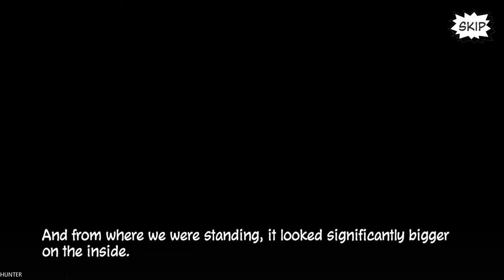Doctor Who Infinity - Gameplay GTX1080TI & INTEL I7 8700K (1080p60FPS)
PC Specs:
- CPU: INTEL Core i7 7700K (4.6GHZ)
- MAINBOARD: ASUS ROG MAXIMUS X HERO
- RAM: G.Skill Ripjaws V 16GB (4X 8GB) DDR4 3400 Mhz
- VGA: ASUS ROG GTX 1080TI Gaming  11G
- SSD: Samsung 850 Evo 500GBX2
- HDD: WESTERN DIGITAL 3X4 TB SATA III HDD 128MB
- CASE: CORSAIR 600T WITHE
- PSU: Corsair HX1000i 1000W Platinum
- CPU COOLER: Corsair Hydro Series H100i GTX